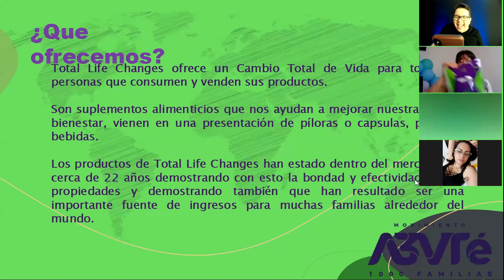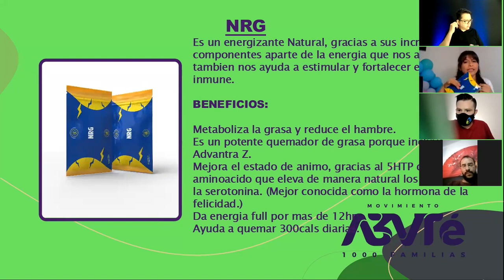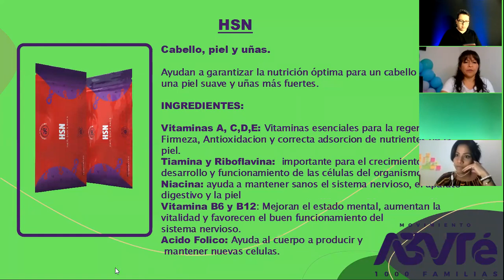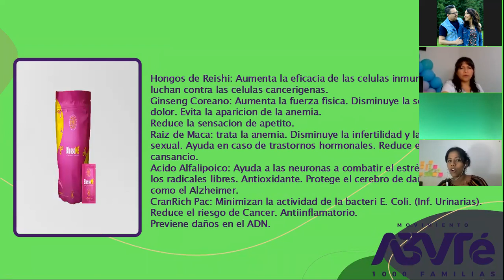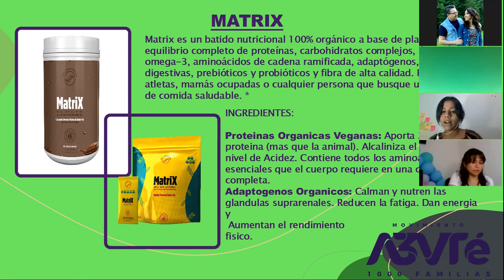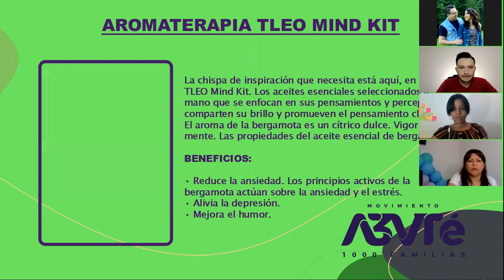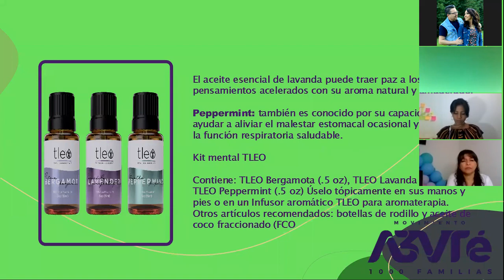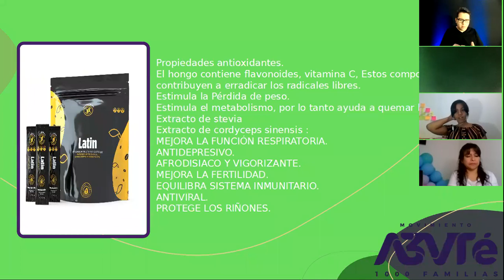Capacitacion de productos Crecimiento y Poder TLC